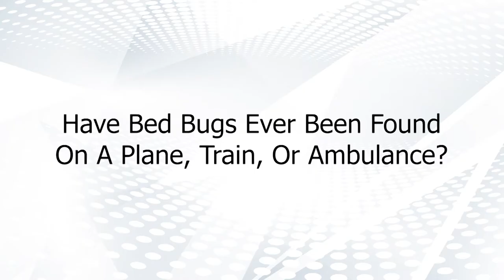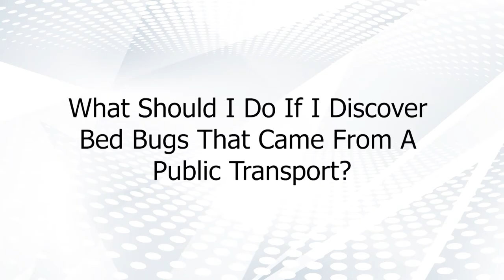Can You Catch Bed Bugs in Ambulances, Trains and Planes?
Signs of a bed bug infestation include itchy, red bites on any skin that was exposed during the night, specks of black on your mattress (unfortunately, this is bed bug poop), tiny spots of blood and white eggs in the crevices of your mattress and any upholstered furniture. If this all sounds distressing to you, you’re not alone.

While we can do plenty of things to avoid bed bugs in the first place (keeping our luggage away from our beds, keeping our clothes clean, and our laundry baskets relatively empty,) sometimes an infestation occurs, even in clean homes.

If you discover an infestation in your home, it’s always best to call a professional. At Convectex, we’re proud to be North America’s top professional bed bug heat equipment distributor. We’re so confident in our knowledge of bed bug eradication that we set up the North American Bed Bug Training Center, training hundreds of pest control companies across the country. We know that most home remedies aren’t as effective as heat treatment, and we’re here to help you get rid of your bed bugs. So whether you’re a homeowner or are looking to treat a hotel room or apartment complex, Convectex can help you out.  As the name suggests, bed bugs are most commonly found in beds. This is because they’re drawn to warmth, moisture and a release of carbon dioxide. But just because they’re most commonly found in bed doesn’t mean you can only find them in a bed.